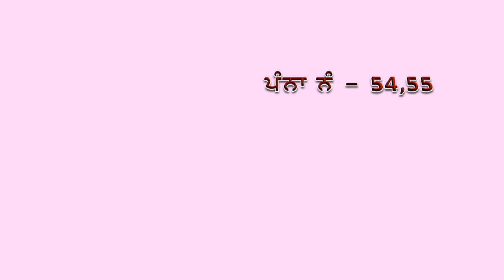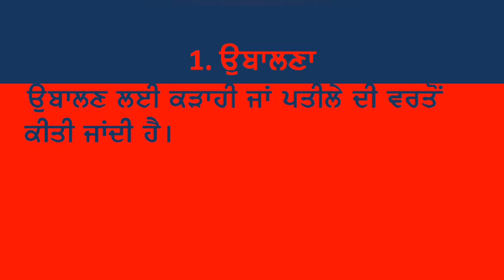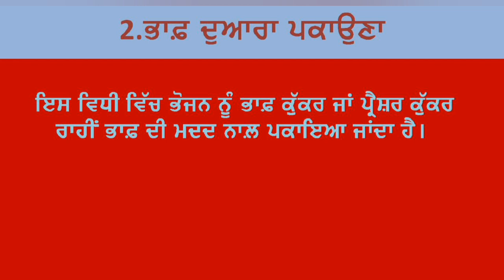ਜਮਾਤ ਤੀਜੀ ਪਾਠ 9 {Video 8} (ਖਾਣਾ ਪਕਾਉਣ ਦੇ ਢੰਗ -ਉਬਾਲਣਾ ,ਭਾਫ ਦੁਆਰਾ ਪਕਾਉਣਾ )